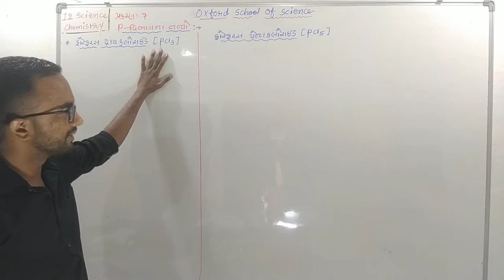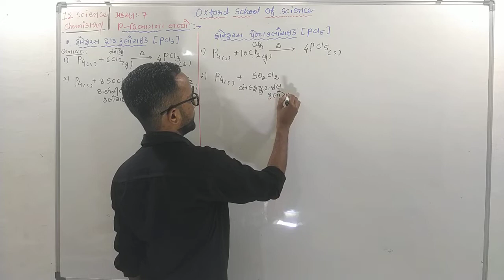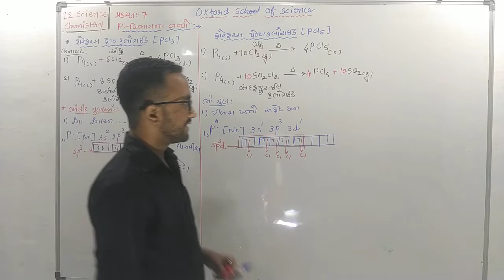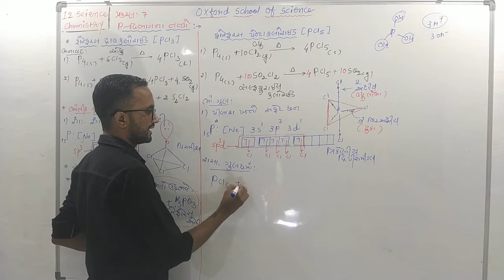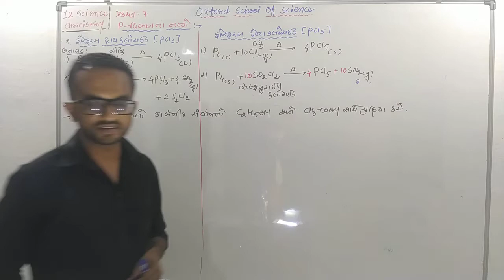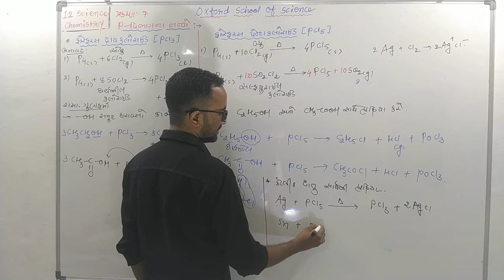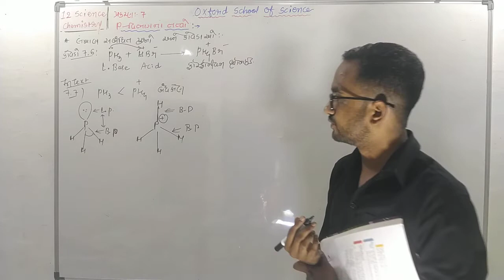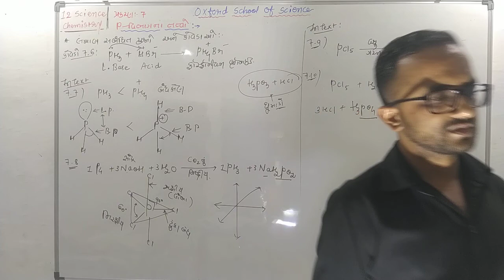P Block Elements(Lect. 9)|| 12 Sci. Mehulsir || PCl3 -PCl5 || વિદ્યાગુરુ સાયન્સ